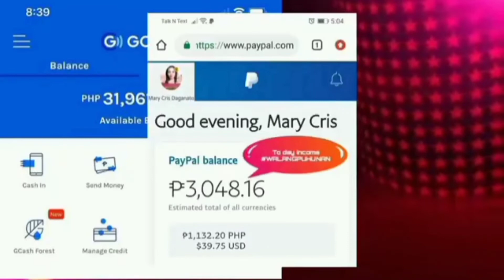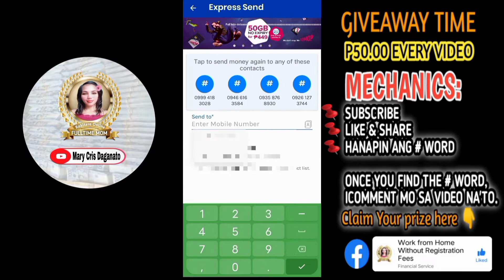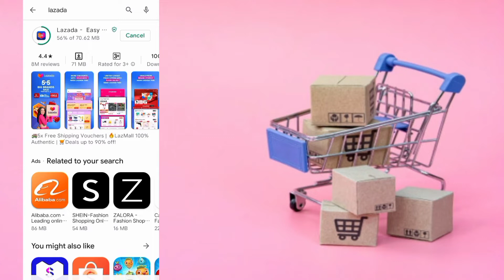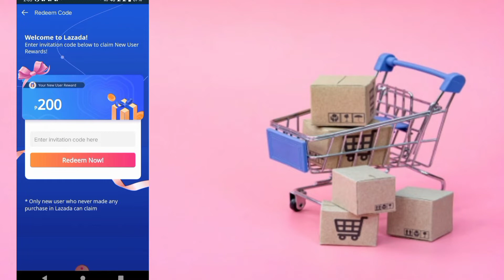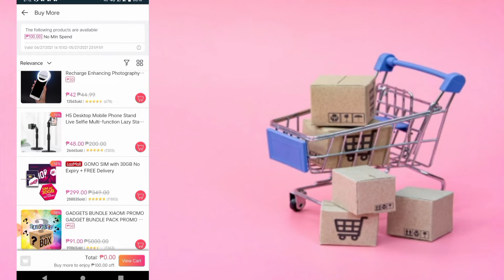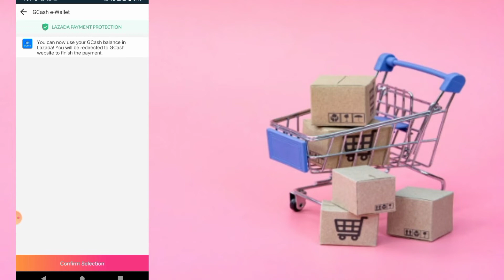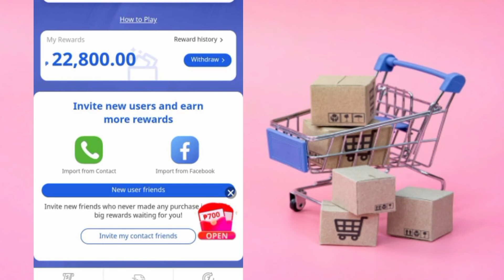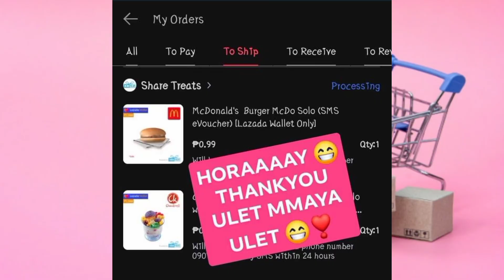LIBRENG SHOPPING ONLINE😱LAZADA!😱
Libreng shopping online
Libreng shopping sa lazada
Libreng shopping 2021

LIBRENG 200 PESOS HANDOG NG LAZADA😱

Make sure meron ka nito
📌 New Cellphone number
📌 New Gmail account
📌 Download this apps

Use my code to get 200 free voucher
👉6IAI4S48
👉6IAI4S48

📌Make sure nagamit mo 100 voucher para ma qualified ka sa event nila free unli 100 pesos  every successful transaction 😱😱😱 para my pang free shopping kana  walang babayarang sa next order mo free shipping pa🤩😱

Like or FOLLOW MY OFFICIAL FACEBOOK PAGE

Para my chance manalo sa 50 Gcash money ay wag kalimutan like and share video at icomment lang kasama gcash number mo ang # hidden words nasa  video ko pipili po ako 1 lucky winner
God luck🥰💓

NO INVITE MAKIKINIG LANG MUSIC KIKITA KA DITO UNLI $20 FOR FREE

MY TOTAL PAY OUT 31,000

FREE LANG GAMIT APPS NA ITO
MY TOTAL PAY OUT 13,730 FULL-TIME MOM

FREE MINING SITE BTC
EARN 1622 WAIT AND EARN😱

Pwde sa no invite 9,300 total pay out ko
Manood lang funniest videos

Pwde sa no invite reading article lang
My total pay out 8400

Step by step paano mag tranfer ng pera sa PayPal to gcash

Paano gumawa ng PayPal account step by step using your phone

Kumita unli $20 unlimited for free
Gamit link apps or youtube

Related:
Mary Cris Daganato
Libreng shopping kay lazada
free shopping sa lazada
lazada app
shopping online
shopping haul
discount voucher sa lazada
free diapers
free grocery items
free grocery 2021
free shopping 2020
free shopping 2021
Lazada
paano mag shopping sa lazada
free items at grocery sa lazada
Paano kumita through online
Paano kumita ng pera online gamit ang cellphone
Paano kumita online legit 2021
Paano kumita online kahit walang Puhunan
lazada new shipping policy
shipping fee free lazada
Lazada 2021
Lazada
Lazada 2020
Paano mag online shopping
Paano mag add to cart
Paano mag add ng address sa online shopping